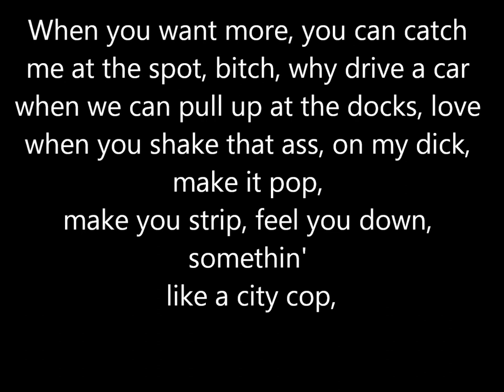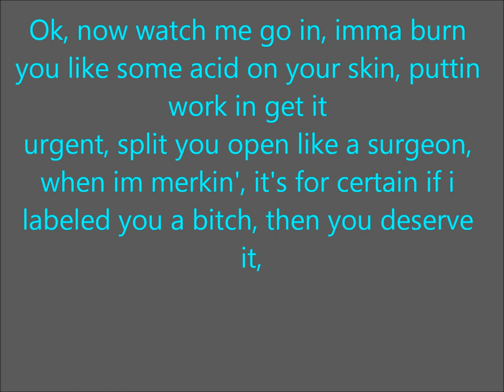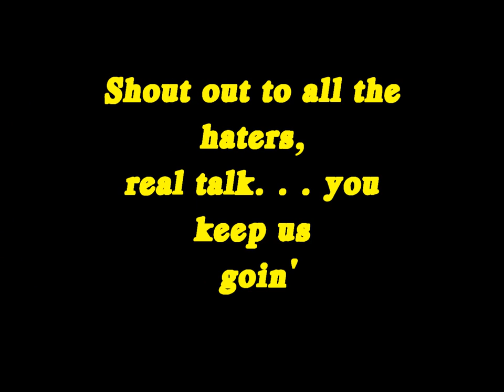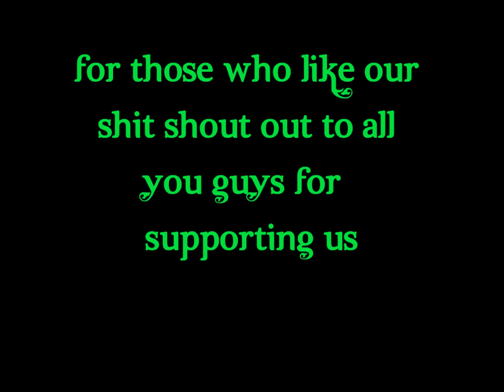2ILL n G-Flow My City LYRICS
The lyrics in this video have been copy written under the U.S. law. any theft will result in legal action.